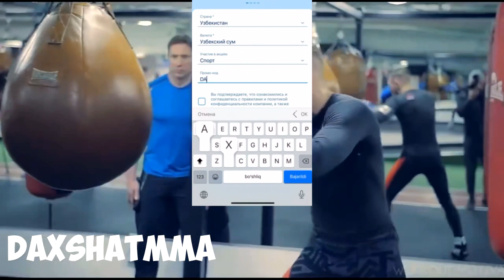КАМАРУ УСМАН БИРИНЧИ ИНТЕРВЮ УЗБЕКЧА ТАРЖИМА!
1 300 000  СУМ БОНУСНИ ҚУЛГА КИРИТИНГ!